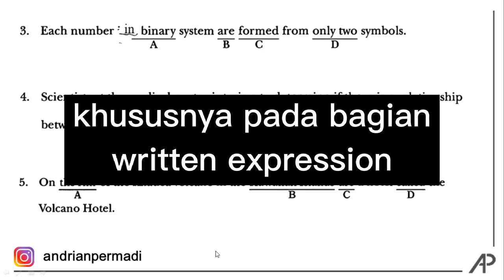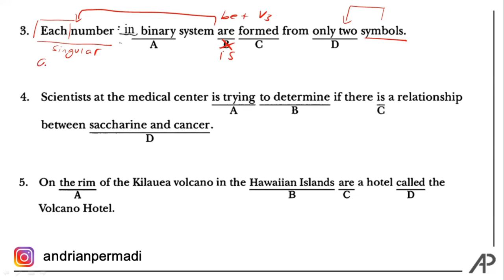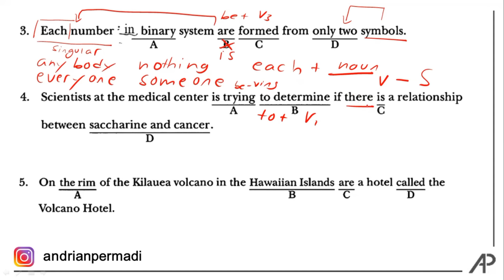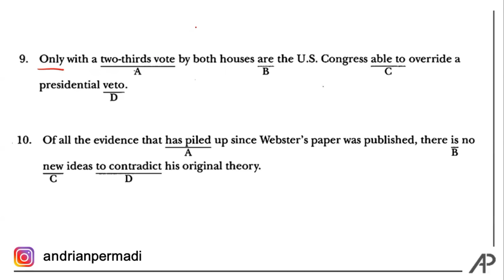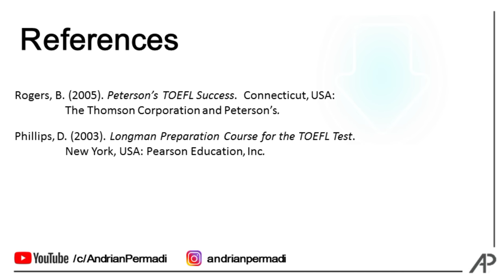Cara MUDAH Jawab Soal TOEFL STRUCTURE bagian Written Expression (Subject Verb Agreement)